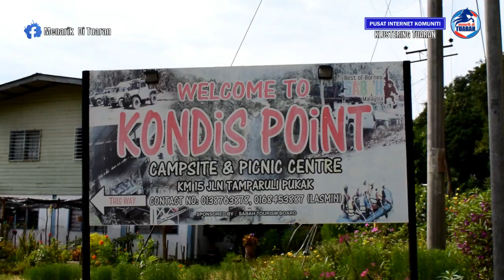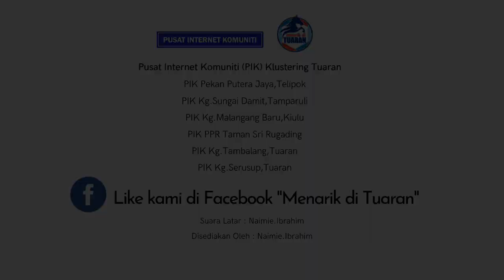Menarik Di Tuaran_ Kondis Point,Kiulu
Kondis Point,Kiulu merupakan salah satu destinasi pusat pelancongan dan rekreasi luar bandar yang terletak di Kampung Gamut Poturidong,Kiulu Tamparuli,Sabah